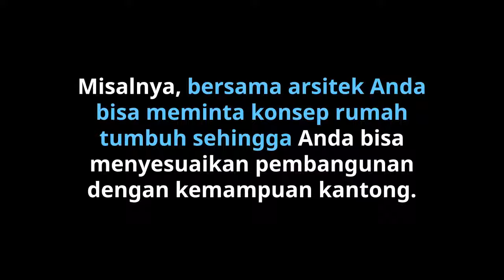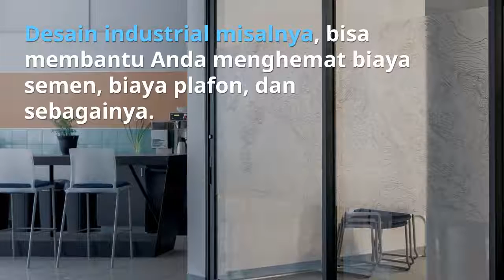3 Cara Hemat Membangun Rumah Idaman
Anda dambakan merancang tempat tinggal untuk keluarga? Simak tips dari kami untuk berhemat dalam membangun tempat tinggal dambaan yang gampang untuk diaplikasikan. Segera kunjungi